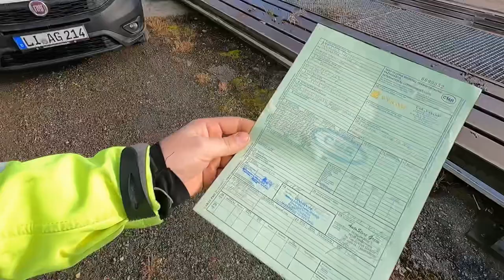Загрузка Fiat 500 | Груз в Германию | Работа на автовозе по Европе | Дальнобой по Европе и России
Как загрузить 10 машин. Fiat 500 | Груз в Германию. Работа на автовозе по Европе. Дальнобой по Европе и России

00:00 Информация о загрузке
3:02 Найдён Damages
7:47 Не уверены в растановке машин
13:37 Загружаю первый этаж
24:18 Уезжаем груз забрал
26:40 На выгрузке
32:14 документы у меня

🎬 MediaMod
 📸 iPhone 12pro max
🎤 BOYA-M1
🚁 DJI MINI